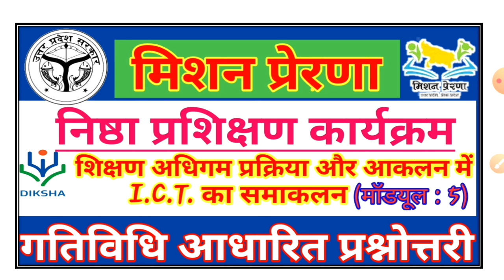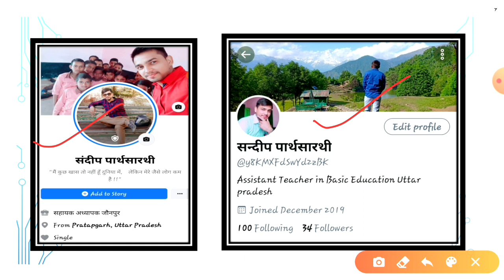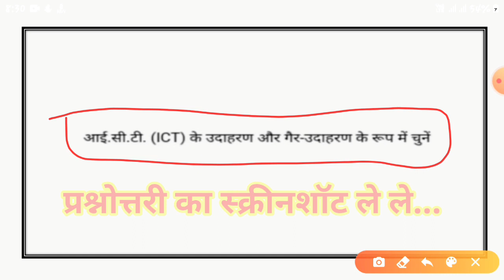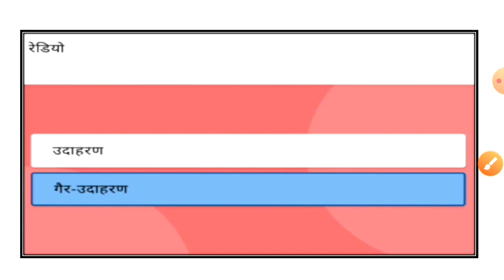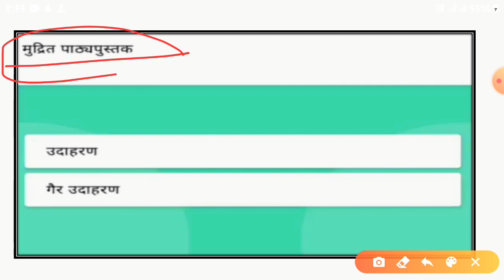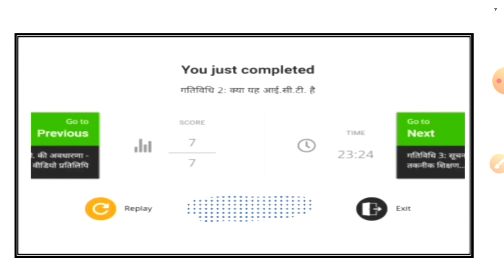मॉड्यूल : 5 गतिविधि आधारित प्रश्नोत्तरी || शिक्षण अधिगम प्रक्रिया और आकलन में I.C.T. का समाकलन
निष्ठा प्रशिक्षण उत्तर प्रदेश

Module 5

Start Date : 01 November 2020

End Date: 15 November 2020

BSA, DIET प्राचार्य, BEO, KRP, SRG, ARP, DIET मेंटर, शिक्षक संकुल, निष्ठा एडमिन/कोऑर्डिनेटर एवं अन्य सभी सदस्य कृपया ध्यान दें:

जैसा की आप अवगत है कि, निष्ठा प्रशिक्षण प्रदेश में 16 october 2020 से दीक्षा पोर्टल के माध्यम से शुरू किया गया है ।

इसी क्रम मे Module 5, 1 November 2020 से Live किया जा रहा है। सभी BSA, DIET प्राचार्य, BEO, SRG, KRP, ARP, DIET मेंटर एवं निष्ठा एडमिन/कोऑर्डिनेटर इस अनिवार्य प्रशिक्षण से सभी शिक्षकों को जोड़ना सहुनिश्चित करें।

प्रशिक्षण से जुड़ी महत्वपूर्ण जानकारियाँ निम्वत है-

Note-दीक्षा पर सर्वर प्रॉब्लम के कारण Module 4 के सर्टिफ़िकेट 15 Nov तक सभी course completed शिक्षकों को इशू कर दिये जाएंगे ।

आज्ञा से,
महानिदेशक

*🟢🟢बेसिक शिक्षा विभाग से सम्बंधित महत्वपूर्ण टॉपिक पर वीडियो 🟢🟢*

68500 पुनर्मूल्यांकन का रिजल्ट हुआ जारी देखें आधिकारिक विज्ञप्ति सह रिजल्ट देखने की लिंक

प्राथमिक विद्यालय विजाधरमऊ मुंगरा बादशाहपुर, जौनपुर की एक झलक (TLM सहित)

*Parthsarthi Education Point chennal link*